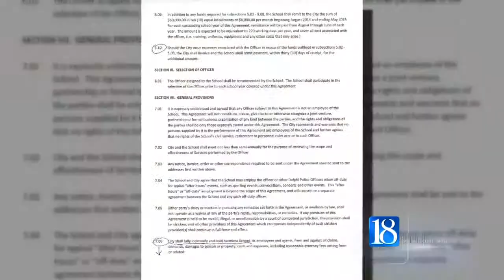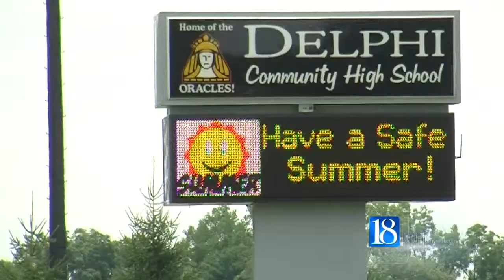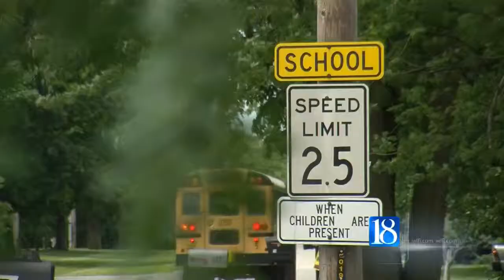Delphi Community School Corp. hesitates to hire resource officer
DELPHI, Ind. (WLFI) - School begins for the Delphi Community School Corporation next month, but a plan to hire a school resource officer by the start of the school year may have to wait.